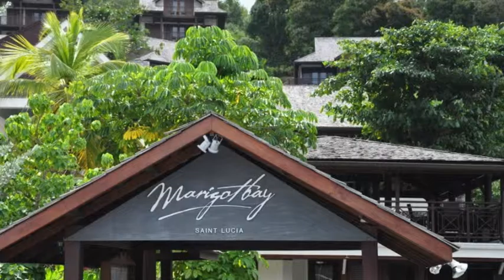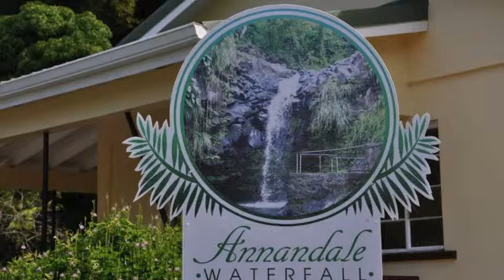One Way Sailing Yacht Charter between St Lucia and Grenada!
Sailing yacht charter between Marigot Bay in St Lucia and St George in Grenada with stopovers in St Vincent Blue Lagoon, Bequia, Canouan, Mayreau, Tobago Keys, Palm Island, Grenada by a group of North American clients who charter yachts through A2A YACHTING on a regular basis.